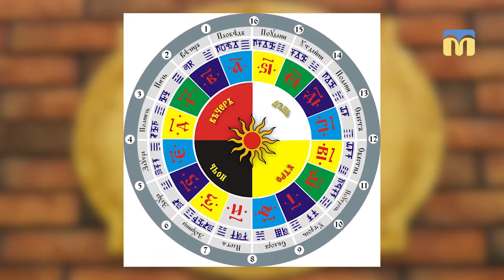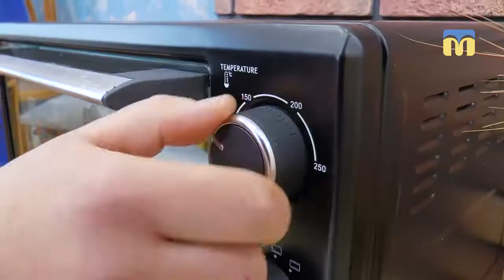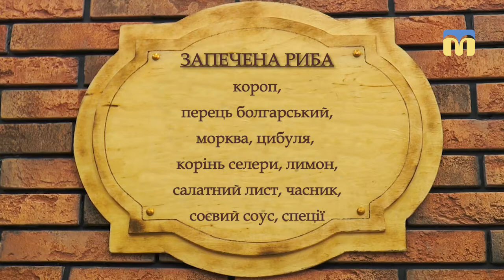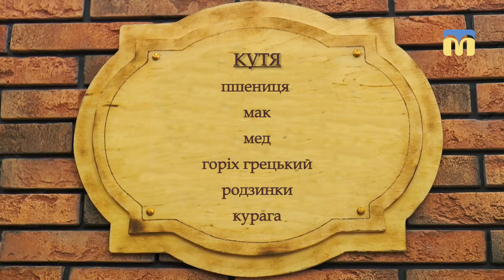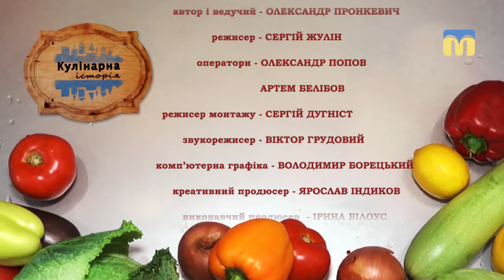Кулінарна історія. Різдвяна кухня - 31.12.2017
Страви - кутя і різдвяний короп

Автор і ведучий -  Олександр Пронкевич